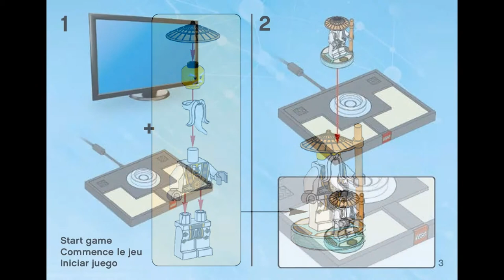SENSEI WU (how to build) | LEGO Dimensions 71234